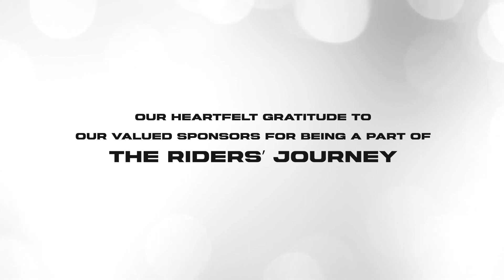বিপিএল এ নিজের ব্যক্তিগত লক্ষ্যের কথা জানালেন হাসান মাহমুদ!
কাজ করছেন ব্যাটারদের উইক পয়েন্ট নিয়ে। সিলেটে দারুণ পারফর্মেন্সের পর ঢাকাতেও দুর্দান্ত ফর্ম ধরে রাখতে চান রাইডার পেসার হাসান মাহমুদ!

Rangpur Riders is a professional cricket team that competes in Bangladesh Premier League (BPL), the country's only franchise T20 league tournament. Founded in 2013, the ownership is currently acquired by Basundhara Group. Rangpur Riders won their first BPL title in 2017.